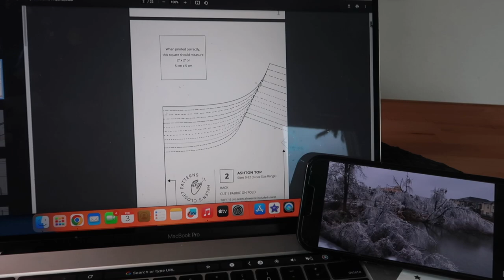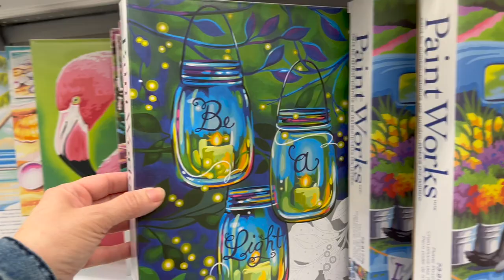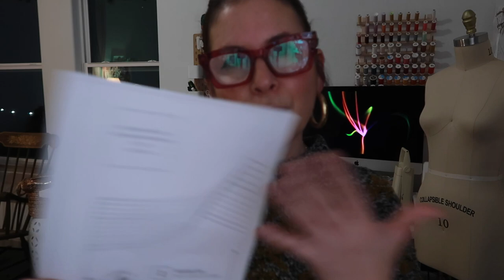day #3 Not my day... the socks are huge!! // Vlogentine 2023 // Girl meets yarn!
Hello there!!!
Welcome to another Vlogentine 💖♥️💖